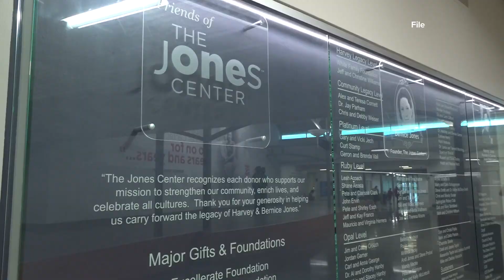"Mumuration" is coming to The Jones Center for Families in Springdale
This amazing ice-skating event is set for November 22nd and 23rd.  Daren finds out more about the Center, Mumuration, and how to get tickets.